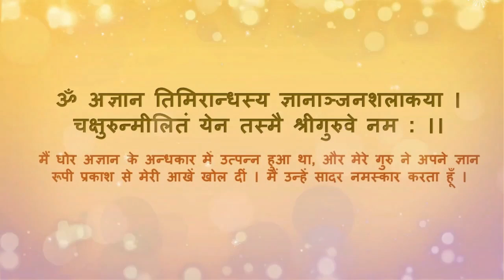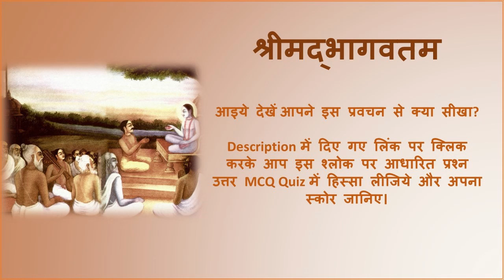Srimad Bhagvatam 3.9.38-40 "Brahma’s Prayers for Creative Energy"